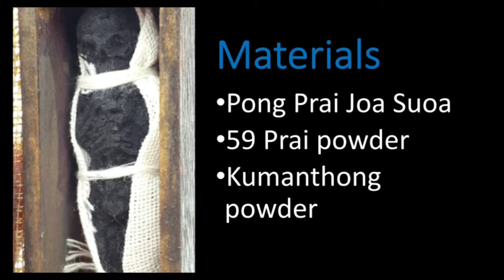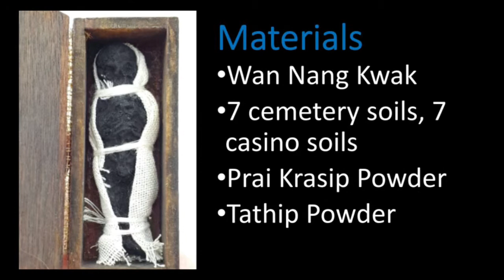Thai Amulets Prai 59 Grant Wishing Thailand Amulets Bring Luck Wealth Protection / Tanya Thai Amulet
Thai amulets Prai 59

First Item : "Salika broke coffin" Aj Soon
Very powerful and scared Thai amulet called "Salika broke coffin" which contains the spirit of 59 Prai into 1 coffin by Aj. Soon (the maker of 59 Prai hypnotizing oil). Made from holy sacred soil and prai's powder, prai's wax candles covered with prai hypnotizing oil.
 The amulet also combined many holy sacred material such as soils from 7 old cemetery, bones powder from women who died with baby inside, many more (some are not appropriate to mention). The coffin is made from real old used coffins from most scary cemetery.
 Blessed over 3 months under the dark moonlight to give more power and more effective for using. This is a strong and powerful Prai, for those who are interested to adopt Prai, this should be the one.

The mother prai is believe to be good for bringing you luck, fortune and wealth. Metta, Metta Maha Saney, Matta Maha Niyom. Also served as a good protection for owner in warding away bad spirit, harm soul.

 Please do not use this amulet to play with anyone feeling

 The method of using :
 ​- light 16 incenses stick to invite prai into the house as well as asking permission of the house protection spirit to let prai in.
 ​- worship with raw food every month, light 1 incense while worshiping.
 - making merit and think about her every time you have a chance.
 ​- to wake up the Prai
 ​aom- so-sa-a-ni
 ji-j-ru-ni    so-sa-a-na    nang-prai   ma-ni-ma-ma (repeated 3 times)

The second Item :
Thai amulet occult sorcery Saney Joa Suoa Golden Prai Dham by very famous Aj. PU-E
Using corpse's sheet cover to wrap around Joa Suoa Prai Dham, and placed in real used coffin painted in black color, with hand written yantra call for wealth and good fortune. Very suitable for gambling luck, casino. lottery. Prai Joa Suoa also gives you Metta Maha Niyom and good business, increase more sells and attract customers into your shop.

The materials are include of Pong Prai Joa Suoa, 59 Prai powder, Kumanthong powder, Khun Paen plook Hong Prai Powder, Wan Nang Phraya Peedib, Wan Kling Klang Dong, Wan Nang Kwak, 7 cemetery soils, 7 casino soils, Prai Krasip Powder, Tathip Powder. Aj. Pu-E consecrated this prai alone in a middle of 7 old cemetery, empower under 7 moonlight to create this strong, sacred and very powerful Prai.

Mantra/prayers:

Su-Su-Na  Si-Si-Na  Sa-Ta-Ya (all 7 times, then make your wishes.